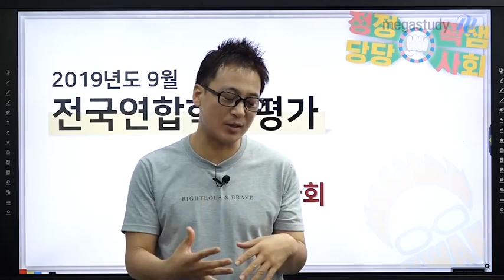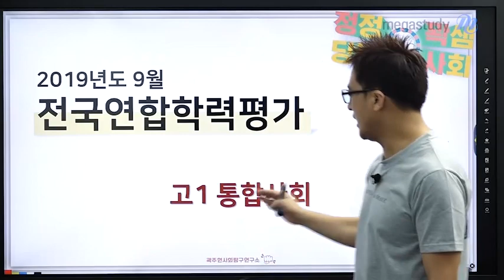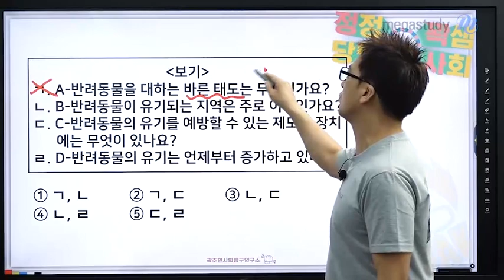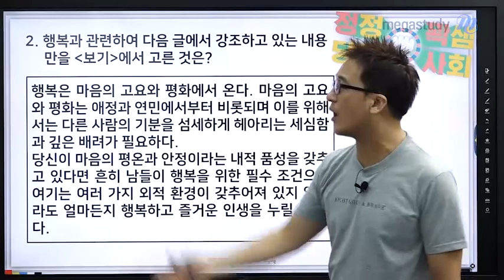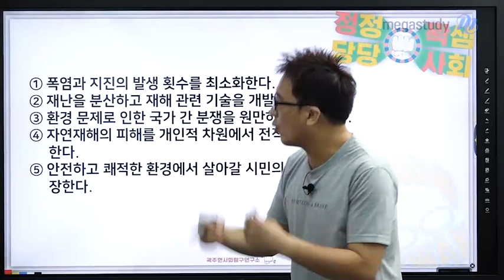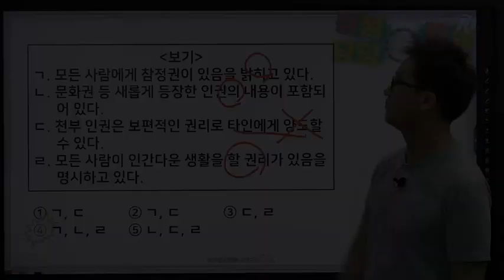[메가스터디] 통합사회 곽주현 쌤 - 2019년 9월 학력평가 고1 통합사회 해설강의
2019년 9월 4일 시행된 고1 9월 학력평가 통합사회
메가스터디 곽주현 선생님의 해설강의입니다.